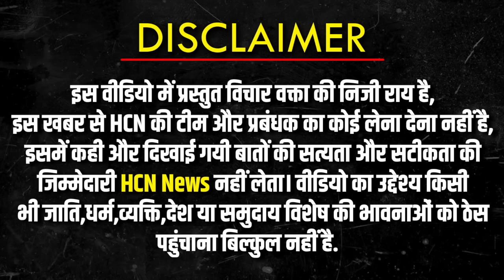Seema Haider बनी श्रीकृष्ण की दीवानी,कुछ इस अंदाज़ में गाया भजन | Seema Haider Janmashtami Video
Seema Haider बनी श्रीकृष्ण की दीवानी,कुछ इस अंदाज़ में गाया भजन | Seema Haider Janmashtami Video @HCNNewsIndia

Seema Haider इन दिनों लगातार सुर्खियों में है. Seema Haider सनातन धर्म के अंतर्गत आने वाले सभी त्योहारों को पारंपरिक ढंग से मना रही है. Seema Haider अपने घर पर Janmashtami का त्योहार मनाई। sachin seema अपने घर पर हवन पूजन के साथ Janmashtami मनाई। वीडियो देखने के बाद अपनी राय कमेंट करके जरूर बताये !

seema haider,
seema haider love story,
seema haider pubg love story,
seema haider janmashtami,
seema haider story,
seema haider sachin,